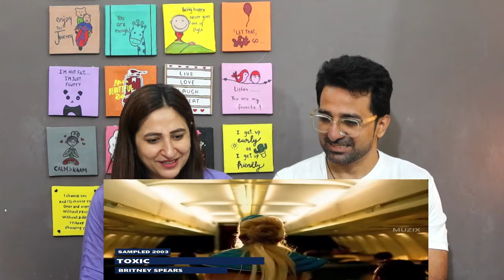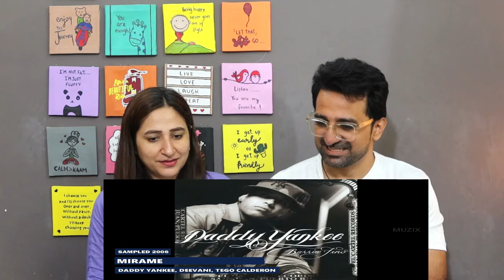Pakistani Reacts to Original Vs Sampled || Songs Which Were Copied/Sampled From Indian Songs | MUZIX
NewsViews&Updates #

News,Views & Update